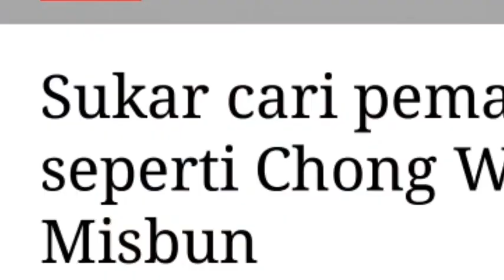Dua Benda Yang Pada Pada Lee Chong Wei | Sukar Dicari Ganti- Misbun Sidek ●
Datuk Misbun Sidek mengakui sukar untuk mencari pemain yang memiliki perwatakan seperti bekas jaguh perseorangan lelaki negara, Datuk Lee Chong Wei.

Beliau yang kini menggalas tugas sebagai Pengarah Pembangunan Remaja Persatuan Badminton Malaysia (BAM) berkata, Chong Wei memiliki satu sikap jarang mengatakan tidak dalam setiap arahan yang diberikannya. "Generasi sekarang... mahu cari seperti Chong Wei itu yang paling susah sebab dia tidak pernah katakan tidak. "Dia ikut saja apa yang saya mahukan, jika tak faham dia akan bertanya.

"Paling penting dia tahu kedudukannya dengan jurulatih dan tahu bagaimana mahu mengambil hati jurulatih," kata Misbun menerusi program pembelajaran asas badminton secara atas talian yang disiarkan di laman Facebook rasmi kelab Nusa Mahsuri. Katanya, disebabkan sikap Chong Wei itu, ia meningkatkan lagi semangatnya untuk memberi fokus kepada bekas pemain nombor satu dunia berkenaan.

 "Dia mahu jadi pemain nombor satu dunia dan saya siapkan dia ke arah itu. "Akhirnya, dia berjaya menjadi perseorangan lelaki terbaik mengatasi Rashid (Sidek), Roslin (Hashim) dan Hafiz (Hashim)," katanya. Chong Wei sendiri sebelum ini mengakui Misbun adalah watak penting yang menjadikannya sebagai jaguh dunia.